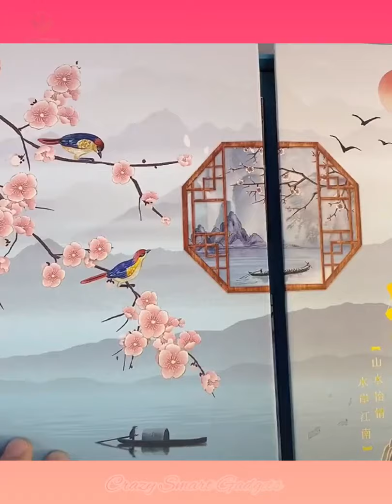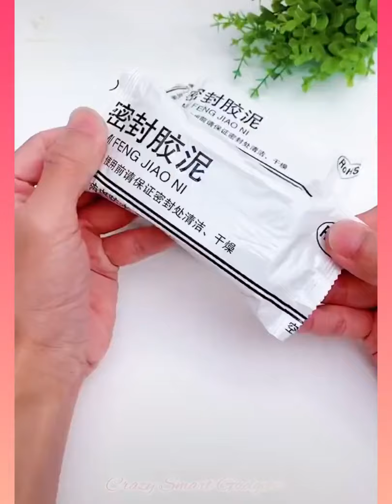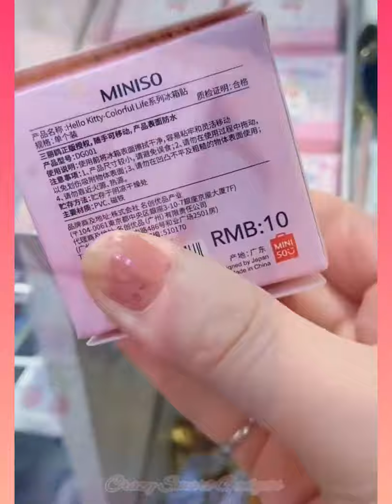Cool gadgets😍Smart appliances, Home cleaning/ Inventions for the kitchen [Makeup&Beauty] #5